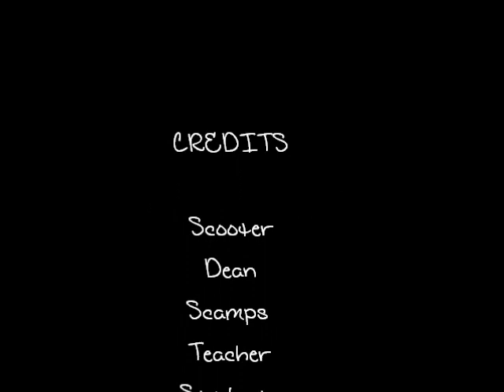LPS:SCOOTER!!! Episode 1 (Pilot) SCHOOL!!!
SCOOTER!!! is a new show about a cat named Scooter who has really serious issues and is really well. let's just say straight up DUMB! Episode 1 (Pilot): It's Scooter's first day of school
and he obviously didn't know BUT him and his friends were LATE for the 1st day! Will they get in trouble!?
Song: WOP by J Dash